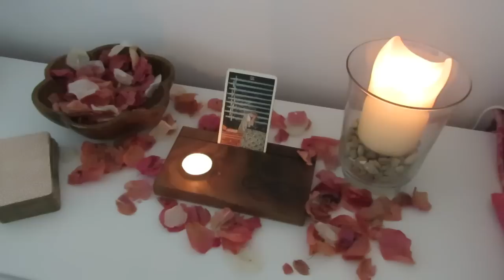Schlaflos durch die Nacht...🌙 One Card Channeling zum Neumond im Widder am 20.04.2023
Möchtest du dein persönliches One Card Channeling buchen?
Schreibe mir gerne eine Whatsapp an: 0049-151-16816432
Der Ausgleich beträgt 40€.

oder:
heart&soul UG
DE 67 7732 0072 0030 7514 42
BIC HYVEDEMM412